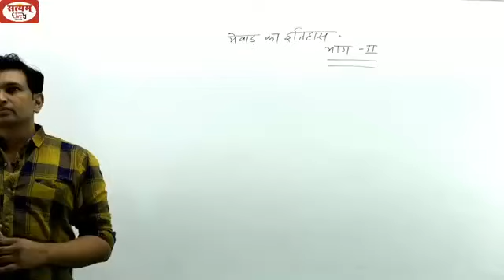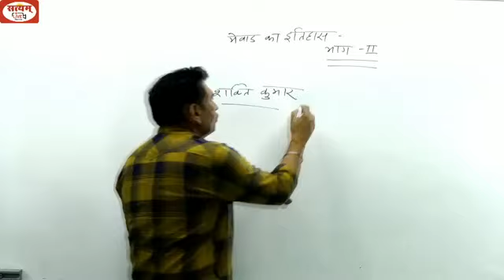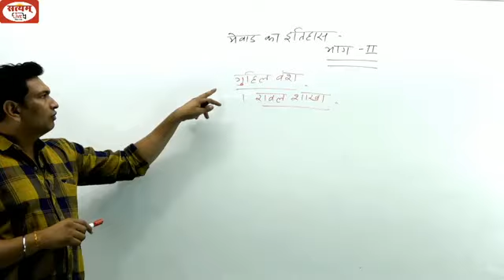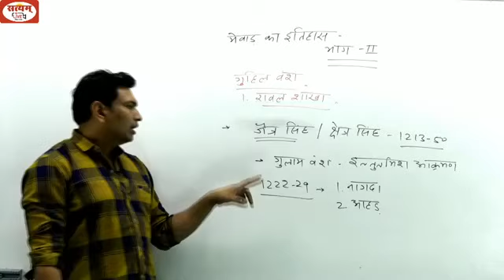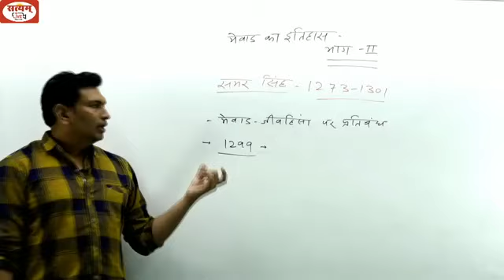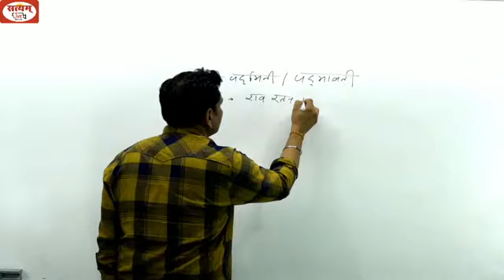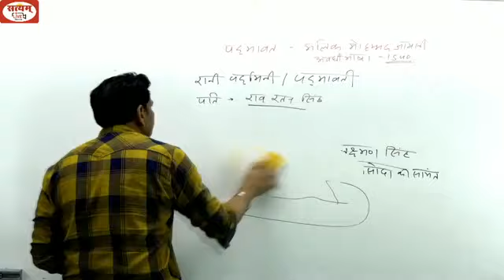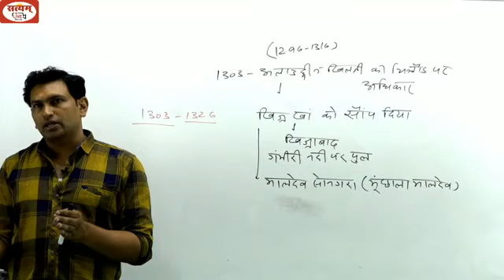SATYAM - HISTORY OF RAJASTHAN (MEWAR ) PART - 2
WE CREATED THIS VIDEO FOR COMPETITIVE EXAMS PREPARATION SPECIALLY FOR PATWAR, REET, HIGH COURT & OTHER COMPETITIVE EXAMS. DALVIR SINGH SIR IS A RENOWNED AND FAMOUS FACULTY OF GENERAL KNOWLEDGE, HAVING EXPERIENCE OF MORE THAN 11 YEARS.